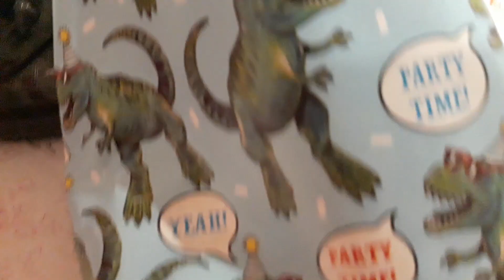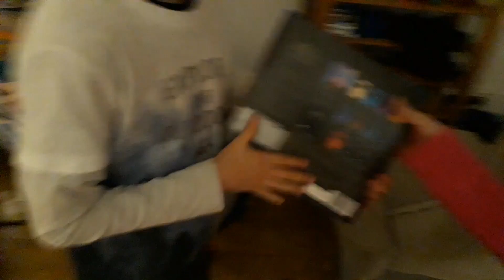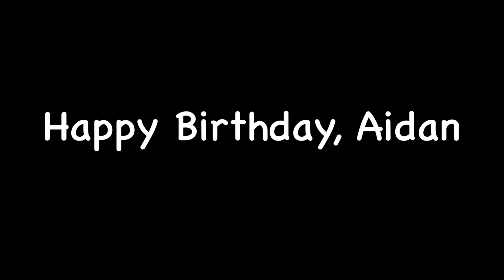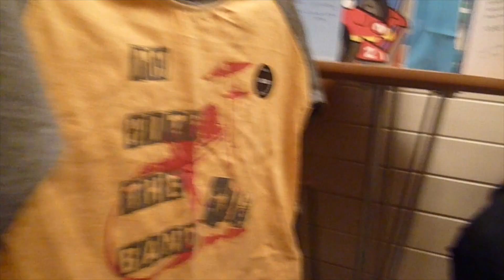Aidan's Birthday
Aidan's Birthday Past